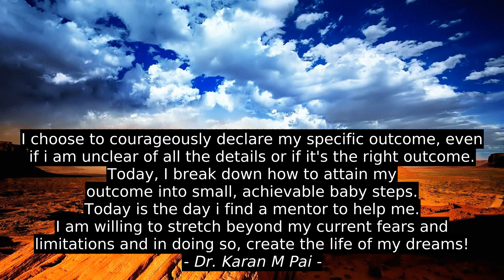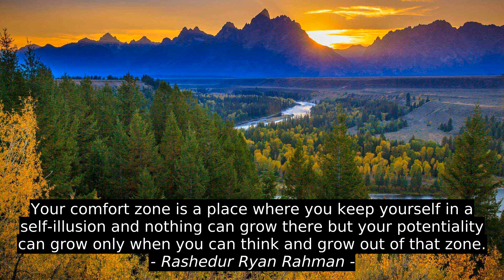8 Best Motivation Cites - Dr. Karan M Pai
Saaif Alam, Will Craig, Rashedur Ryan Rahman, Donna McGoff, Joseph Joubert, Joyce Carol Oates, Alfred Tennyson, Dr. Karan M Pai, top, success, motivation, best, quotes, citation, inspiration